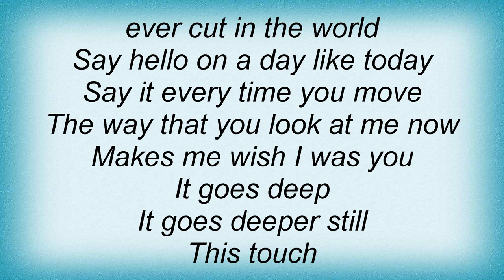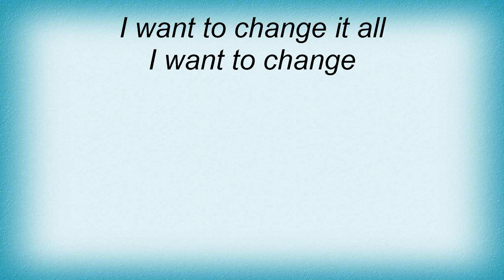Smashing Pumpkins - A Night Like This Lyrics